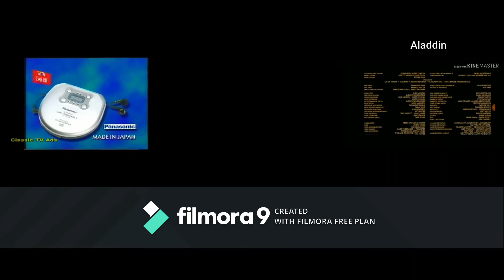TRC Community (January 20th-22nd, 2021)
January 20th:
After the Raphy Channel Movie: 2 Fast, 2 Furious!

January 21st:
After The Raphy Channel's Network Premiere of Aladdin (2019)!

January 22nd:
 After Starcity, And a Season 2 episode of The Proud Family! and Before an episode of The Dragonflare Live Stream Show!